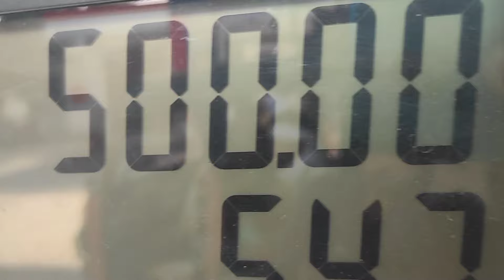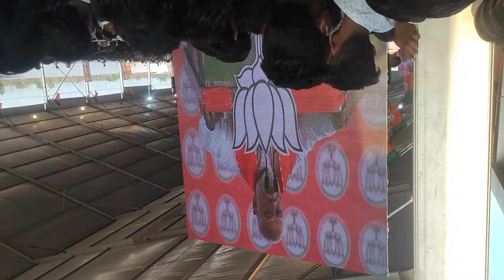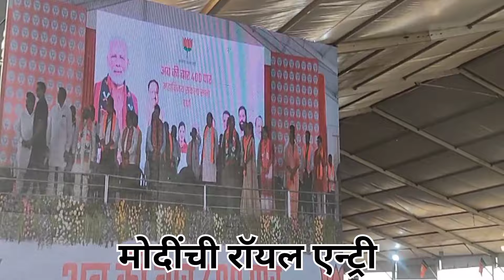मा. पंतप्रधान नरेंद्र मोदी यांची तळेगाव येथील जनसभा|| 5 लाख पेक्षा जास्त लोकसंख्या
तळेगाव येथील पंतप्रधान नरेंद्र मोदी यांची विशाल जनसभा